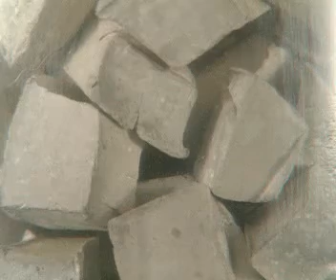Forming Metallic Oxides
In this video, we see the formation of sodium oxide and magnesium oxide.